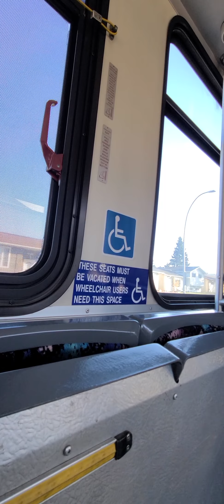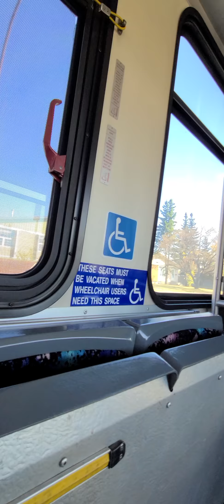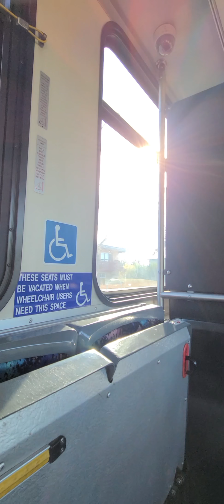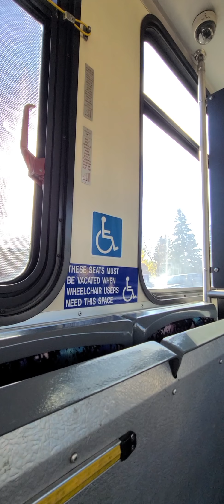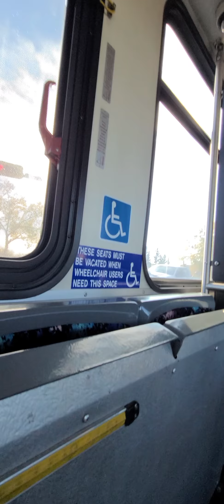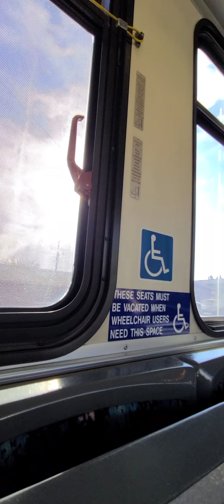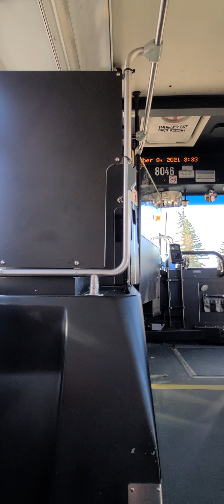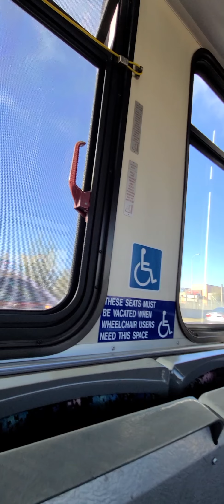riding CT New Flyer D40LF # 8046 ride 1 part 2 route 42